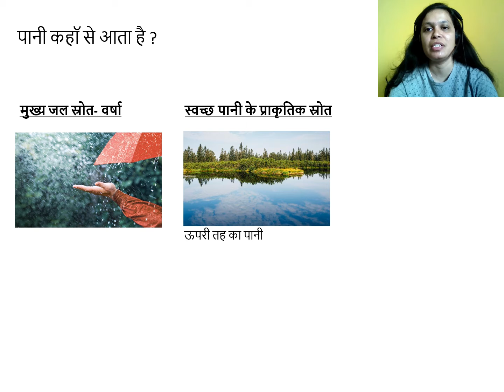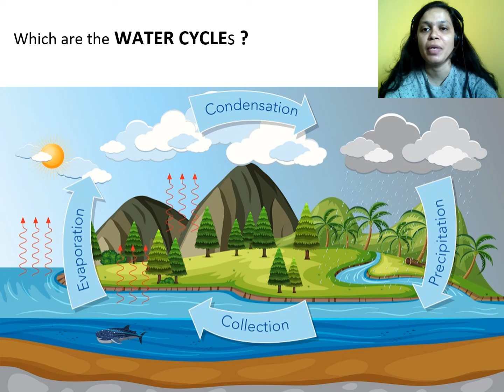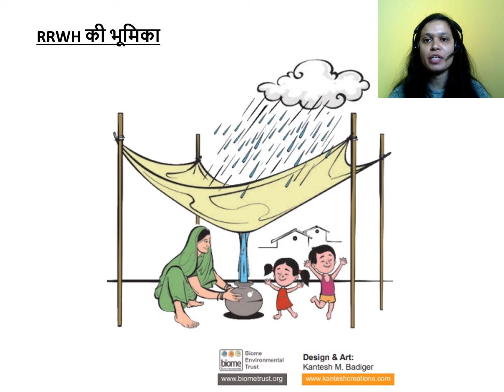2 जल चक्र और शहर में पानी की दिक्कतें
यह वीडियो विन फाउंडेशन द्वारा तैयार और संपादित किया गया है। ये आठ भागों की श्रृंखला में से पहला भाग है, जो रूफटॉप रेनवाटर हार्वेस्टिंग (छत पर गिरने वाले वर्षा जल का संग्रह) सीखने के लिए बनाया गया है। यह वीडियो बुनियादी जल चक्र, वर्तमान जल मुद्दों और शहरी क्षेत्रों में हमारे सामने आने वाले संकट को समझाता है; और इस संदर्भ में वर्षा जल संचयन के महत्व को बताता है।

पूरा पाठ्यक्रम सिखने के लिए आप पर जाकर पंजीकरण कर सकते हैं। यह पाठ्यक्रम प्लेटफॉर्म पर पेश किया गया है, जहां आप सामाजिक प्रभाव और विकास पर अन्य पाठ्यक्रम देख और सिख सकते हैं।